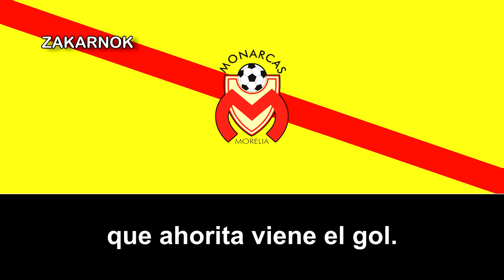Himno de los Monarcas Morelia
El Club Atlético Morelia es un equipo de fútbol profesional con sede en la ciudad de Morelia, Michoacán que participa en la Liga de Expansión MX, la segunda categoría del fútbol mexicano. Fue fundado el 4 de junio de 1950 siendo uno de los siete miembros originales y creadores de la Segunda División de México.

Dentro de su palmarés deportivo cuenta con un título de Primera División, uno de Copa México y uno de la extinta Supercopa de México, además de dos subcampeonatos en la Liga de Campeones de la Concacaf. En abril de 2002, fue uno de los únicos tres equipos mexicanos que han sido nombrados «Club del Mes del Mundo» por la IFFHS.

Después de la adquisición del equipo por parte de Grupo Salinas, en el año 1999 este cambia su nombre a «Monarcas Morelia» en honor al escudo de armas de la ciudad.

 El 2 de junio de 2020, en un comunicado de la Liga MX se anunció que el club se mudaría a la ciudad de Mazatlán y pasaría a llamarse Mazatlán Fútbol Club; sin embargo, el 26 de junio de 2020 en la Asamblea Ordinaria de Clubes de la Liga se anunció la mudanza del Atlético Zacatepec a Morelia, renaciendo así el Club Atlético Morelia bajo el mando de nuevos propietarios y ahora en la Liga de Expansión MX.

No tiene mucho sentido ni lógica lo del último párrafo, pero bueno.